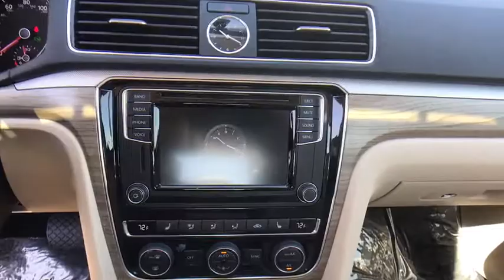2017 Volkswagen Passat Orlando, Sanford, Kissimme, Clermont, Winter Park, FL 3592P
Deep Black Pearl U 2017 Volkswagen Passat available in Orlando, Florida at Dave Maus VW South. Servicing the Sanford, Kissimme, Clermont, Winter Park, FL area.

5474 S Orange Blossom Trl

Clean CARFAX.brbrCertified. Certification Program Details: Volkswagen Certified Pre-Owned Details: * 2-Years 24-Hour Roadside Assistance * CARFAX Vehicle History * Limited Warranty: 24 Month/24,000 Mile (whichever comes first) Bumper-to-Bumper Limited Warranty coverage and Volkswagen Credit Options * 100+ Point Dealer Inspection * 3-month SiriusXM All-Access Trial Subscription 2017 Volkswagen Passat Black 1.8T SE FWD 6-Speed Automatic with Tiptronic 1.8L I4 Turbocharged DOCH 16V ULEV II 170hpbrbrFamily appeal with a sporty feel ! Recent Arrival!